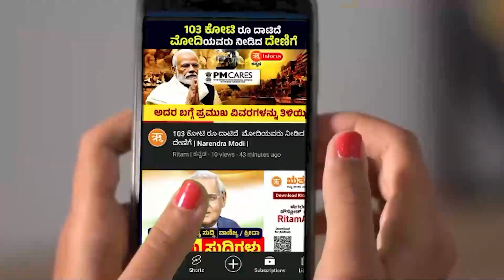ಋತಂ ಕನ್ನಡ ಈ ದಿನದ ಪ್ರಮುಖ ಸುದ್ದಿಗಳು 13-01-2023 | Ritam Kannada Today's Top news